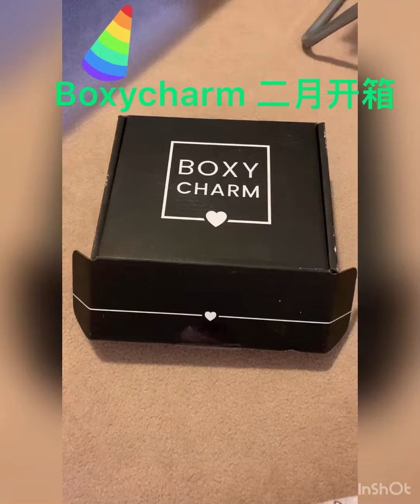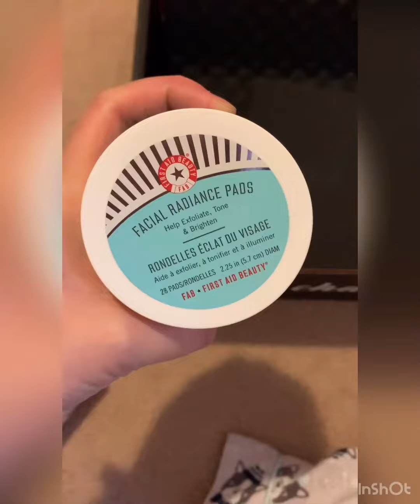Boxycharm base box February美妆盒子二月开箱[2020]美妆 | 开箱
all music in the Video has the copy right from inShort app.